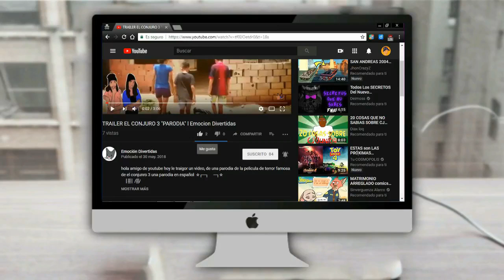ADIVINA ROAST YOURSELF "ENTRE 5 SEGUNDOS" l Yayi & Yaya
Edictadora del video: Yayi
Editado: Filmora 7
Cámara: Teléfono HTC